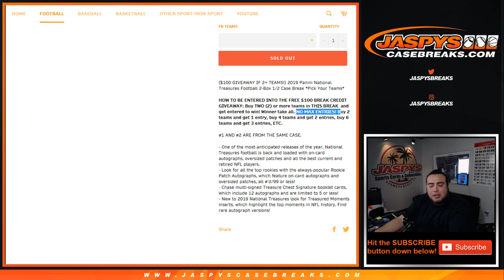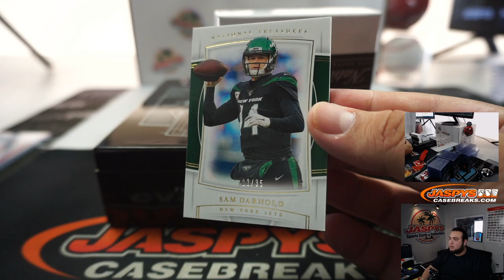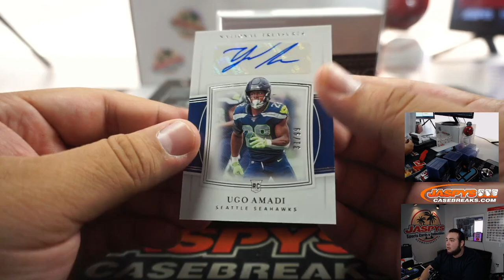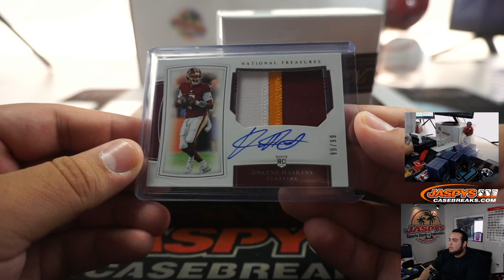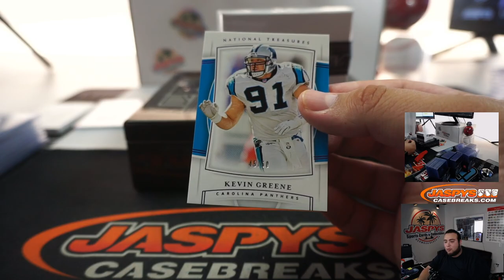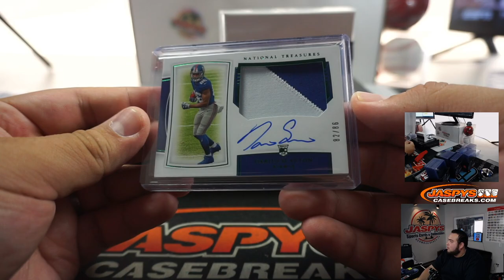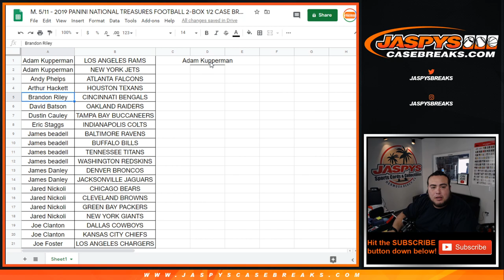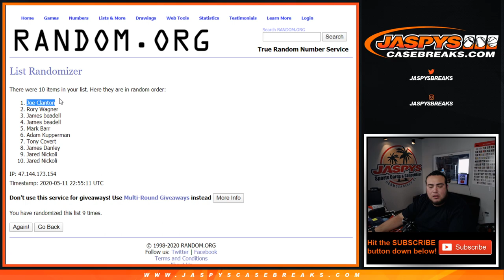M. 5/11 - 2019 PANINI NATIONAL TREASURES FOOTBALL 2-BOX 1/2 CASE BREAK #2 *PYT*